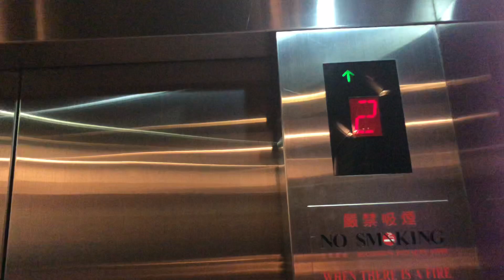Hong Kong Elevator at Museum - Hong Kong Science Museum Lift No. 1